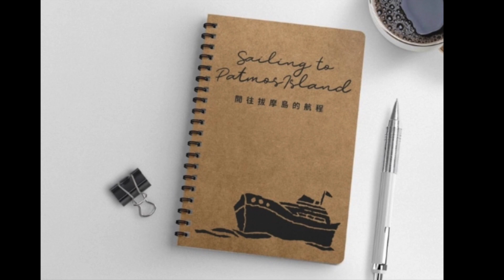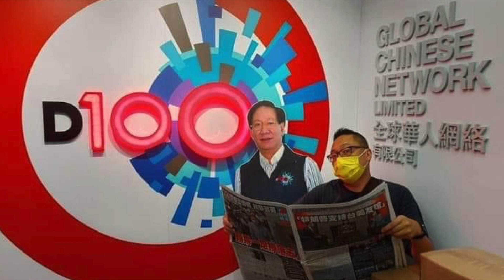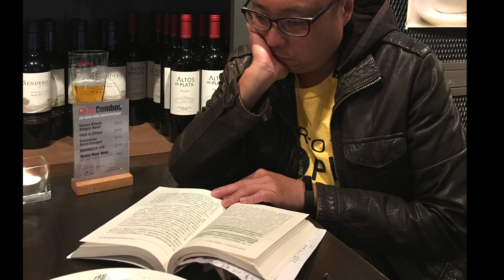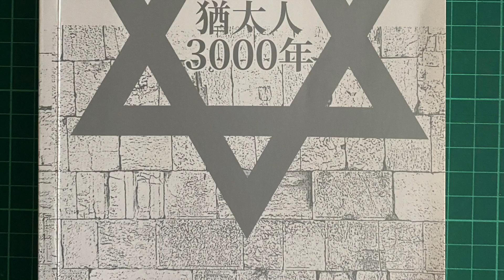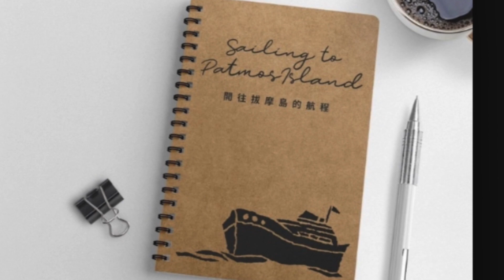【 2022年5月26日 - 快必文字獄：開拔摩島的航程 - 第625日】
//快必文字獄 - 開往拔摩島的航程「記事簿」，網上預售期結束，依家製作中，仍然有少量quota比錯過機會嘅你，未買嘅就立即拎入嚟

//寫信用腦消耗Energy，快必朝早10點又肚餓；
教外甥女學乜嘢語文好，教壞晒！
柏楊「寫到本好書不如娶個好老婆呀！」//

1）今日我哋收到快必一封信，裏面有寄俾唔同嘅朋友，亦都有回覆大家嘅。首先講吓快必寫俾慧玲嘅信，等我哋了解吓佢而家船上嘅生活先，信入面係咁講：

原來除咗做運動，寫信用腦都會用好多Energy。依家我朝早8:30食完早「飯」，(係呀,阿公飯，早餐係食飯㗎) 寫幾封信， 10點就肚餓啦（梗係啦，佢一餐食50粒飯咋)。我一般都係被安排中午最熱嘅時候上天台運動，曬完好瞓啲。呢個五月我一般都係5點睇天光，呢度6:30先至開燈，我已經喺房到做完運動開始寫信了。

2) 五月天，快必繼續回信，佢話：首先講吓我嘅大小外甥女。細甥女回應我”自由嘅時候去露營”嘅想法，佢講緬因州有個國家公園好正，要同我去，佢又話媽媽生日，親手整咗個芝士蛋糕俾佢， 12歲女就識整芝士蛋糕，咁勁?!大甥女就問我哲學問題，有問下學期唔學法文改普通話好唔好？我回答佢如果以功課來說，可能普通話更「有用」，但我補充學一種語文，不只是一種語文咁簡單，語言承載的是如何思考及該語言背後的文化文明和歷史，所以應該學法文、德文、西班牙文、意大利文更好。既然將來大個咗要用普通話嘅話，好容易學嘅啫，不用浪費在學校的時光，佢喜愛韓星，學韓文也不錯。我係唔係教壞佢呢？肯定係啦，因為我係一個「目無法紀的市井之徒」吖嘛！

3）快必話5月10號收到一大堆信，都係4月20號判刑40個月之後大家寄俾佢嘅。佢話：我同大家相隔三四個禮拜嘅距離，我寫出嚟嘅信，有時快則一個星期，有時就去咗冥王星，就等於好似去咗天國咁，令到我諗起中山美穗嘅「情書」，你們有冇睇過呢？還有「下一站天國」，都是自己曾經在人生中感動過的電影，收到你哋的信，也很感動呢！（不過，快必話呢個星期收少咗信喎，唔知點解呢？大家有時間，努力寫俾佢啦，雖然係遲啲先收到，好過冇呀嘛！ ）

～小怡：你的小卡我收到了，杜斯拓也夫斯基的「少年」我未看過，但那段話我深藏在心「少年就是少年，他們看春風不喜，看夏蟬不凡，看秋風不悲，看冬雪不嘆，看滿身富貴難察覺，看不公不允敢面對，只因他們是少年」感謝你說我歸來時亦是少年，毋忘初心，我領受了小怡的勉勵。你的家人也安好啊！請放心。

～澳門朋友Mily：你嘅小卡我都收到，你用英文同我傾偈，我都用英文回應你兩句啦：Mily, Thanks for your card and support from Macau. Your encouragement means so much to me. We are facing the same evil regime. Keep contact and stand with each other.

～Angela：你係自己友，d100仍然安好嗎？我也寫了信給他們，每個月枕住都有一封㗎，去年冬天也同大班來回通過信，啡色衫之後我要再寫信比大班，等佢知道原來啲衫也不外如是，遲啲47人中仲有成30幾人會轉啡衫，我怕嚇親大班，就由我先安撫一下佢老人家啦；

～向山舉目： 4月10號開始寄來嘅信同網上新聞都收到，以前我哋可以一疊一疊收到解悶工廠妹同Olivia寄來嘅網上新聞，有Facebook嗰啲資訊，但已經超過半年被剝奪了呢啲權利。你嘅資料好正，特別係柏陽老婆話中國人有飯食有廁所，便文明了，完成了柏楊「醜陋的中國人」的使命了。呢條八婆一係個腦有事，一係個良心有事，反正都有事，佢應該快啲去陪柏陽，一家整整齊齊先至啱。其實佢正正「演活」了柏楊那本名著的神髓呢！所以話「寫到本好書不如娶個好老婆呀！」哈哈哈哈！

4）今日嘅回覆暫時只係得咁多，因為其實五月份我哋仲有五封信喺銀河系消失咗，相信裏面係有一啲回覆大家嘅信，非常抱歉未能一一回覆。

5)大家平時有冇睇開書呢？update一下大家，快必 和你讀贏，可以講係快必文字冤獄書店，將佢睇過嘅書同大家分享，種類都好多元化㗎，大家有興趣一齊讀贏，不獨贏。

開往拔摩島的航程漫長，快必上船20個月每個月有六本書的quota，再加埋一啲宗教書，快必大大話話都睇咗150本啦。睇完嘅書出返嚟，都有一個還押號碼，一個冤獄嘅絡印。書都新淨，但快必睇書習慣間低佢覺得有意思嘅文字，也做眉批。二手，但意義更大。

大家如果興趣 和快必讀贏 嘅話，都可以click入呢條link度 了解一下。睇完書嘅朋友，仲可以寫返封信比快必，同佢隔空討論讀贏心得。

有幾本已經名書有主，依家仲有#雫井脩介Shizukui Shusuke 【鄰居】 、張倩紅、張少華【猶太人三千年】、張鐵志【想像力的革命】、甄梓鈴【自由未竟】、黃國鉅【酒神的抗爭】、哈維爾【獄中書】，村上春樹【挪威的森林】手快有手慢冇，大家唔好錯過啦！

6）聽日就係星期五週末了，大家不妨抽少少時間出嚟，寫封信比快必啦，特別係寫開信嘅朋友，唔好停繼續寫信比佢，未寫過信嘅朋友，唔好怕羞嗱嗱臨拎起紙同筆，同快必做筆友啦。

寄信俾斯叔，都可以寄來呢個地址㗎。

7）快必文字獄：開往拔摩島的航程「記事簿」，收入將會用嚟應付快必文字獄嘅訴訟費用，希望大家多多支持。呢本記事簿，裏面有快必嘅文章，同佢畫嘅插圖，預售期已經結束，依家製作中，仲有少量quota，買咗嘅朋友可以share俾你嘅親友。未買嘅朋友，唔好等啦，立即click入去呢度柯打啦

又提醒一下，有啲朋友填咗order form，但未完成付款手續啊，如果你哋冇PayPal嘅話，可以PM我哋，再幫你安排。

8）快必泊正，家人一個月只可以探佢兩次，不過我哋仍然會每個星期至少一次有【快必文字獄：開往拔摩島的航程】同大家分享快必喺船上嘅生活、最新資訊同文章。所以，希望大家仍然繼續支持同幫手宣傳快必嘅Patreon！快必嘅YouTube Channel，今年年初先至開，暫時訂閱嘅人數雖然唔係好多，不過支持者都好熱情，非常感激，請大家繼續多啲comment留言、like點讚同share分享啦！

有關赤柱斯叔嘅近況，大家可以加入佢嘅Patreon 了解多啲。